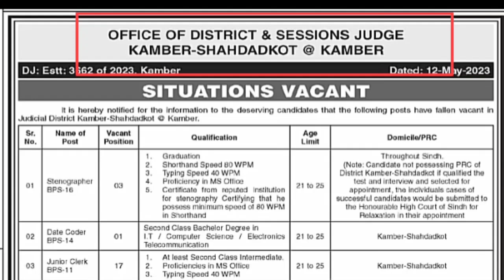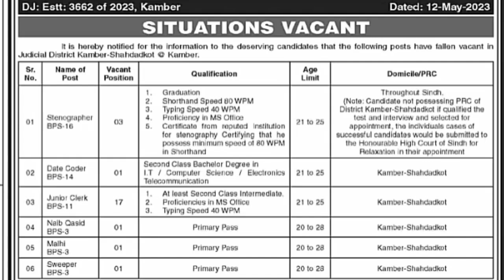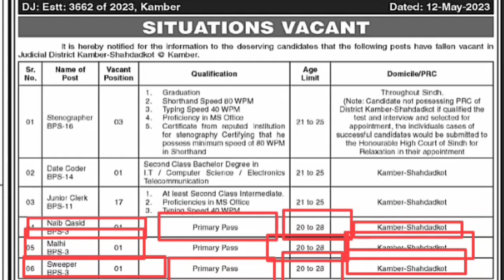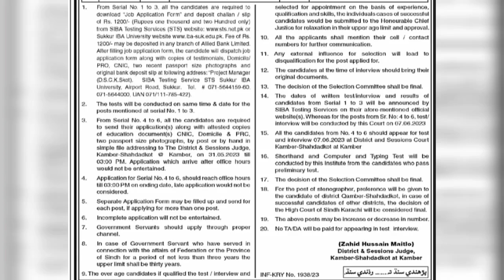Sindh province new jobs 2023 | District & Sessions judge | Kamber-Shahdadkot jobs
Sindh province new jobs update

District and sessions judge Kamber-Shahdadkot new jobs 2023

Kamber-Shahdadkot new jobs

all information about jobs